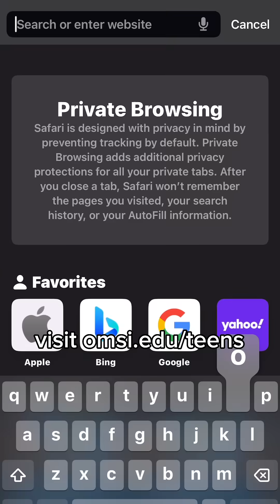3 science programs for teens I bet you didn’t know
THANK YOU GUYS FOR REAL I REALLY APPRECIATE EVERY ONE OF YOU GUYS!!! :)